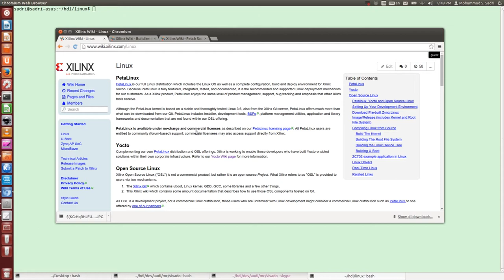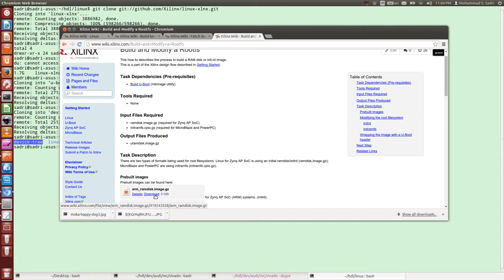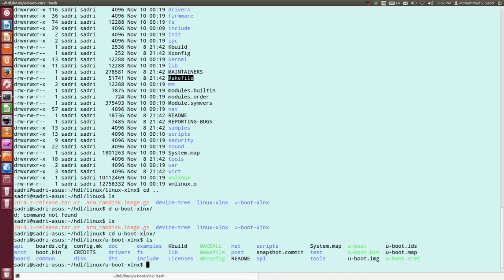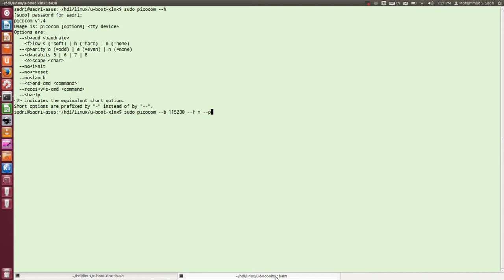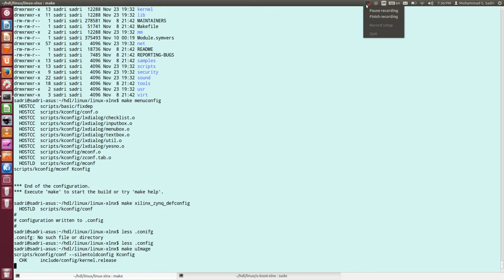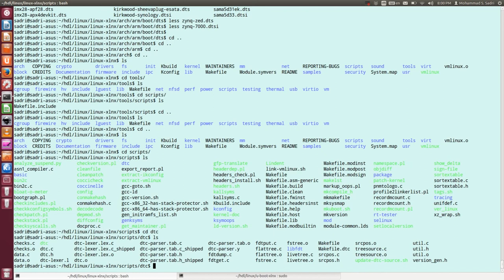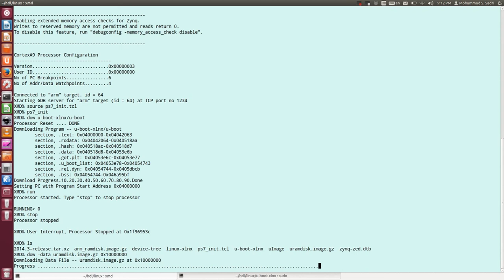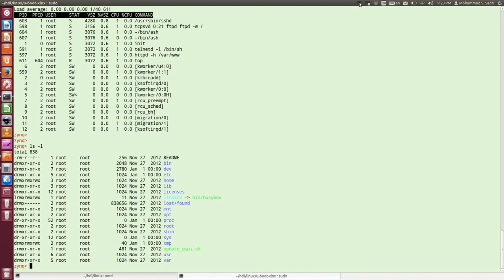Zynq Training - session 11 - part ii - Compiling U-Boot and Linux Kernel And Booting them on ZYNQ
In this video I go through a detailed description of how you prepare the u-boot and the linux kernel for your zynq device. Then I practically test the result of compilation on the zed board to show that the u-boot is working fine and the Linux comes up successfully on the ARM host of the zynq device.